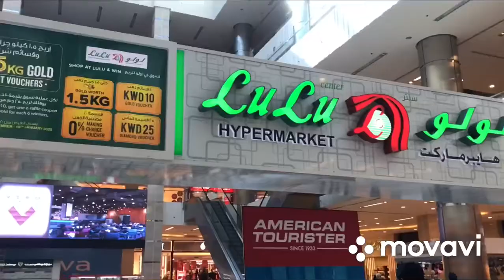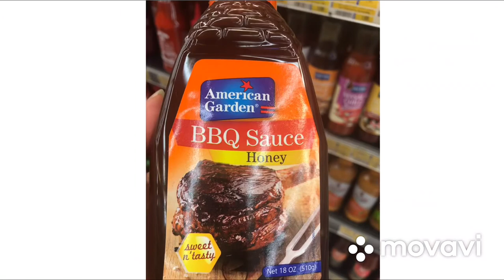Christmas Eve sa Kuwait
This video just show how we celebrate Christmas eve in Kuwait 😅 . Enjoy watching 😅